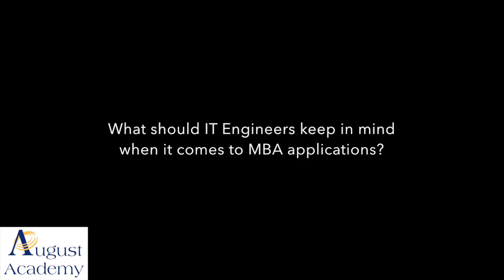What should IT Engineers keep in mind when it comes to MBA applications?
Karthik Palaniappan of August Academy discusses: "What should IT Engineers keep in mind when it comes to MBA applications?"